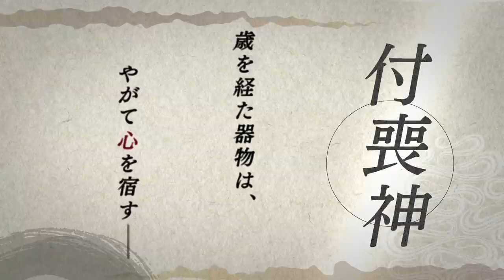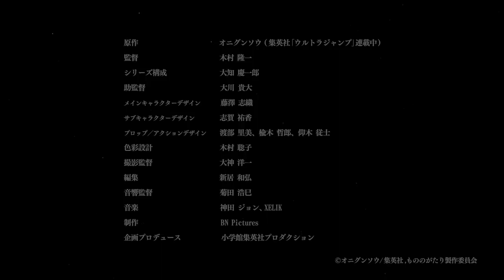Malevolent Spirits: Mononogatari Anime TV Trailer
Anime : Malevolent Spirits: Mononogatari